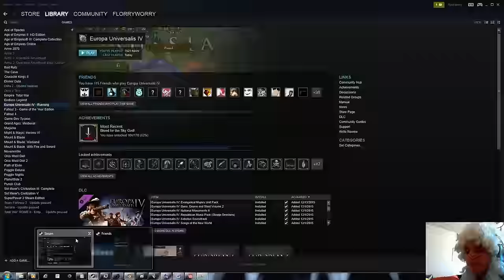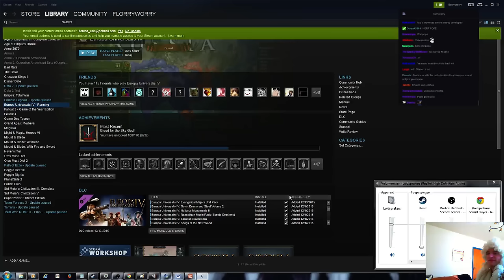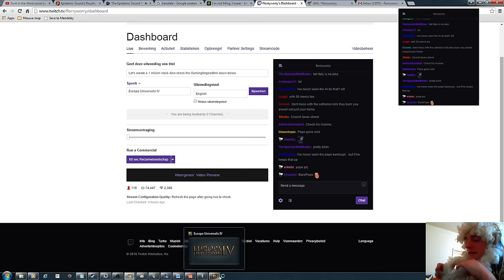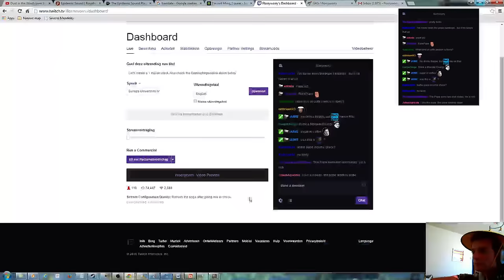Let's create a 1 million stack in Europa Universalis IV as Kara-Del 50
Hi in this playthrough we will be creating a 1 million stack army as an unreformed horde in the latest 1.15.1 patch. If you enjoyed the video please be sure to leave a like :)